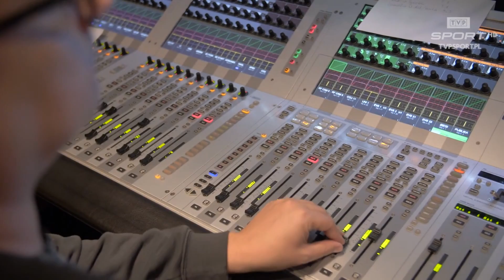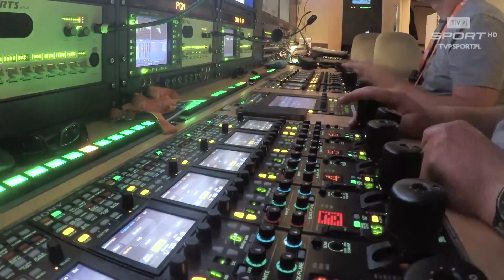Drużynowe mistrzostwa Europy w Bydgoszczy [KULISY]